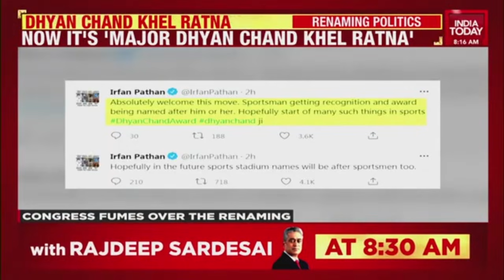Congress Welcomes Khel Ratna Award Renaming, Accuses PM Modi Of Playing 'Myopic Politics'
Prime Minister Narendra Modi on Friday announced that the Rajiv Gandhi Khel Ratna award will now be called the Major Dhyan Chand Khel Ratna Award. This move comes a day after India's men won the hockey bronze at the Tokyo Olympics and hours after the India women's hockey team missed out on a maiden Olympic medal.